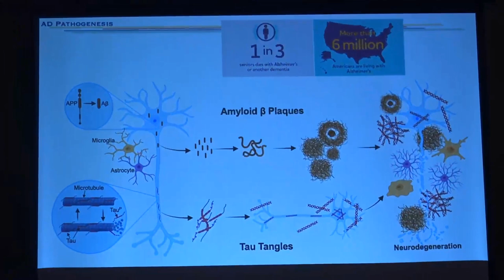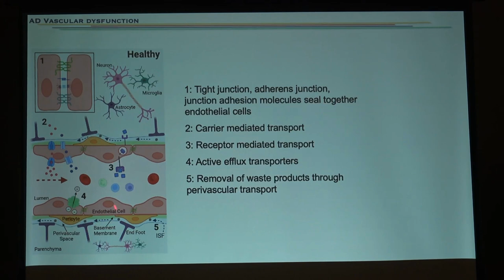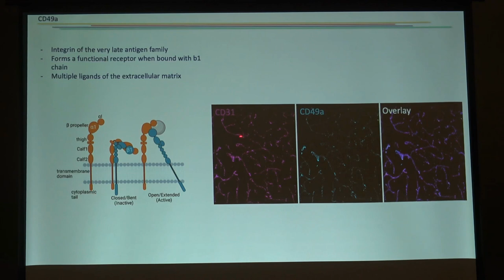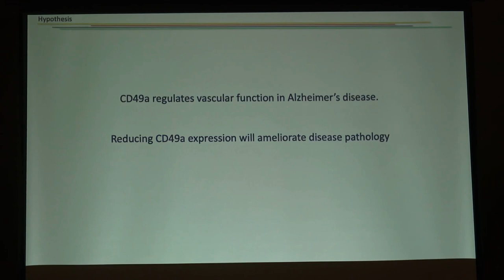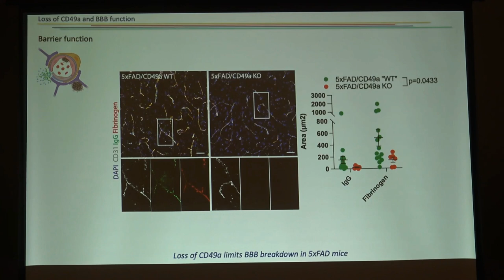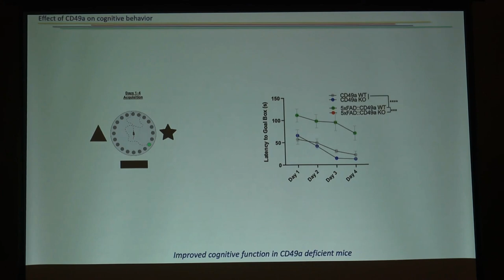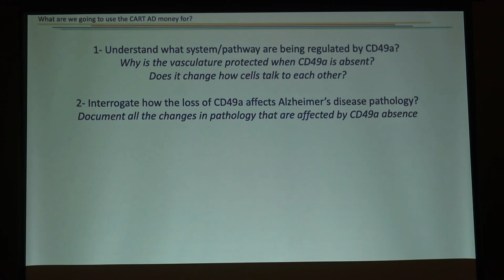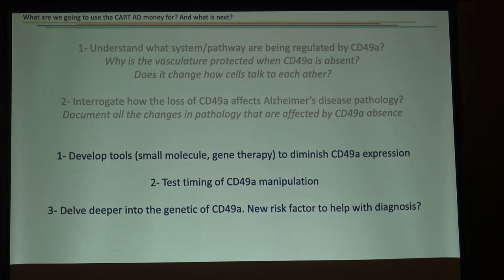Dr. Antoine Louveau, Cleveland Clinic, 2023 Grant Recipient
Dr. Antoine Louveau (Cleveland Clinic) was the recipient a $300,000 grant from CART (Coins for Alzheimer's Research Trust) in 2023. The funds from forTheCARTFund will support his research to help find a cure for AlzheimersDisease.

CART is a grass-roots organization supported by Rotary Clubs in North America.

To learn more about how you can help us EndAlz visit us